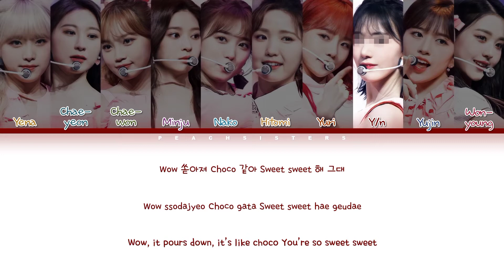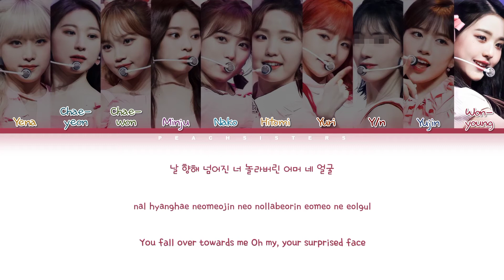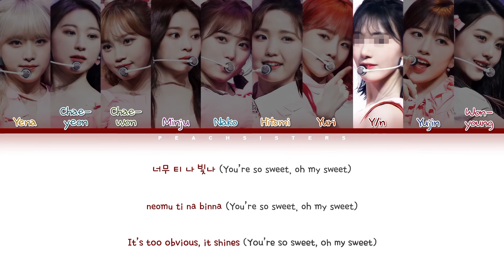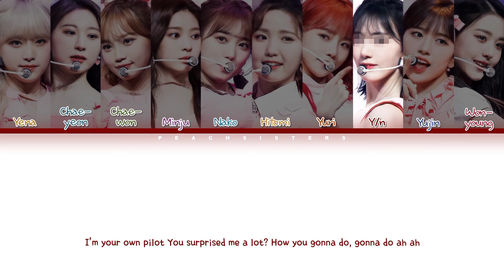IZ*ONE [아이즈원] 'So Curious' (You as Member)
• Artist: IZ*ONE (아이즈원)
• Song: So Curious
• Album: Blooom*iz
• Release: 2020

• Members: Eunbi, Sakura, Hyewon, Yena, Chaewon, Minju, Nako, Hitomi, Yuri, Yujin, Wonyoung
• Bias: Hyewon, Nako

↳ Line Distribution:

Yena: 18s
Chaeyeon: 10,8s
Chaewon: 17s
Minju: 14,2s
Nako: 19,8s
Hitomi: 19,4s
Yuri: 17,5s
You: 18,2s
Yujin: 19,1s
Wonyoung: 20,5s